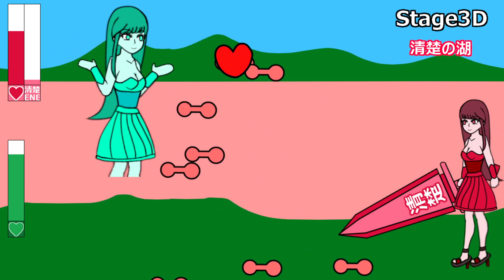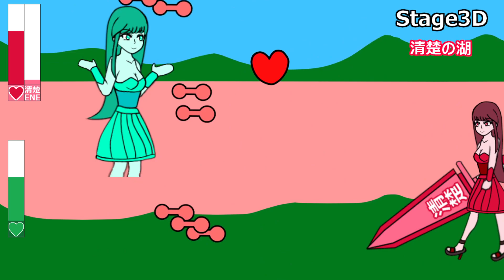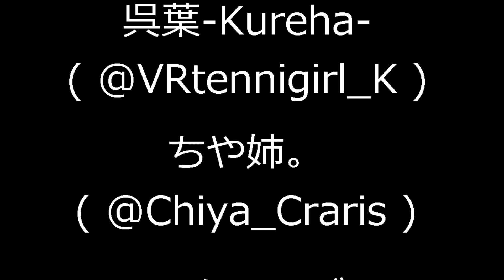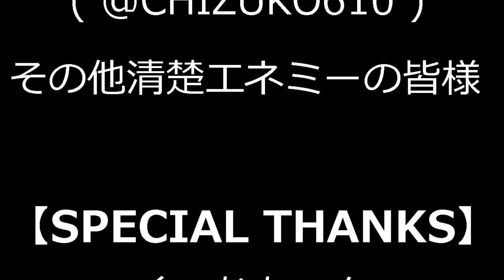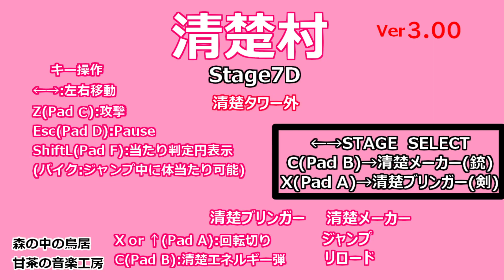清楚村 （清楚な村を探索しよう！）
清楚村
サークル : ちゲ部

【ふりーむ ゲーム】
清楚な村を探索しよう！
謎の清楚村とは…！？
ヒトは、もっと清楚になれる――。
ダウンロード（Freem Inc. (ふりーむ！) :）